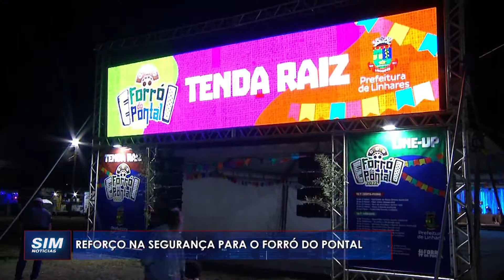SEGURANÇA: Pontal do Ipiranga tem segurança reforçada para Forró do Pontal